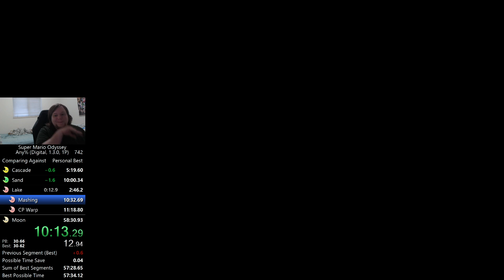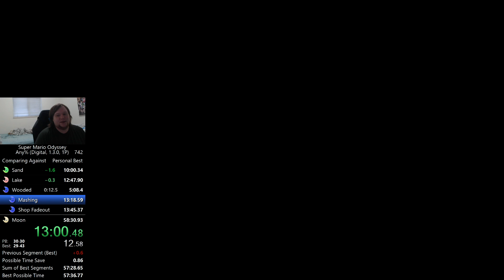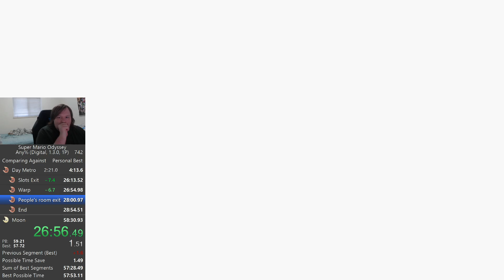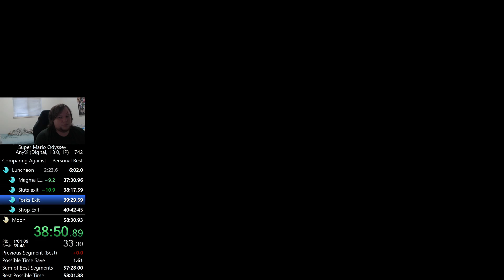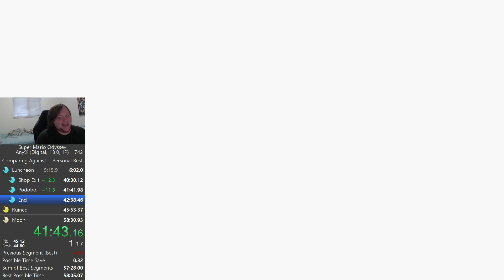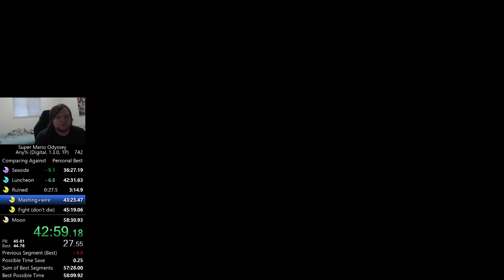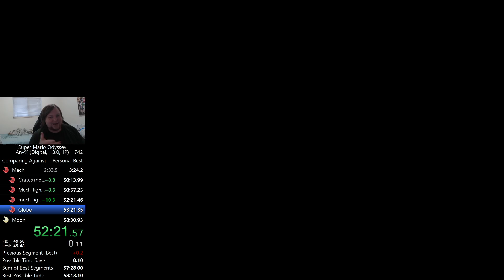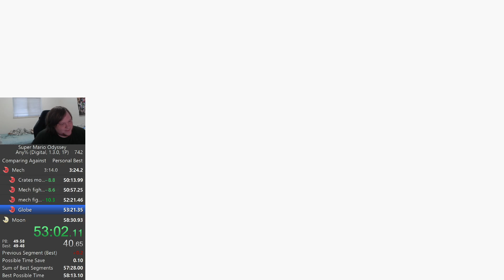Super Mario Odyssey Any% in 58:19